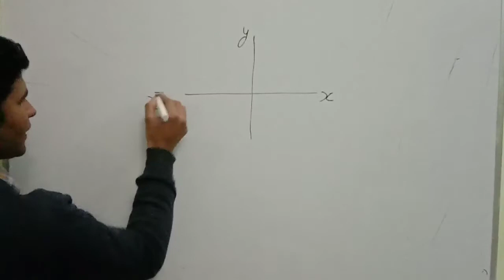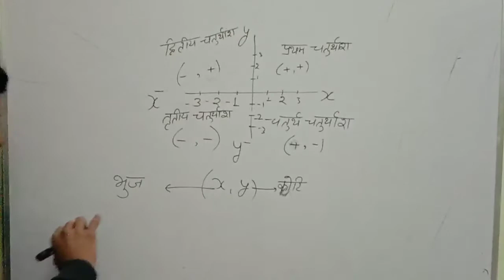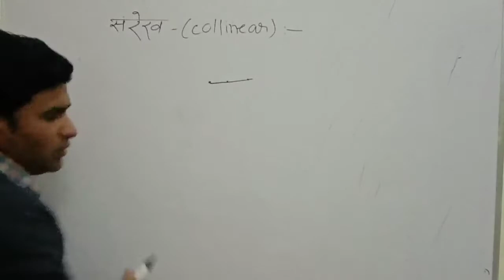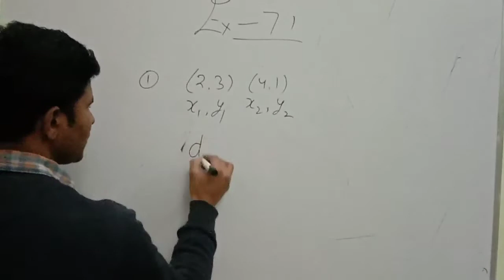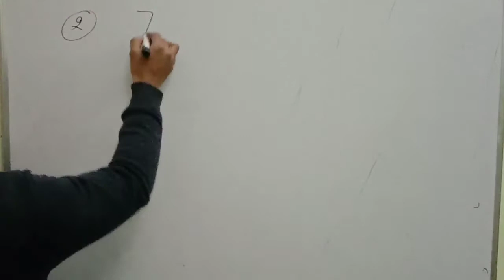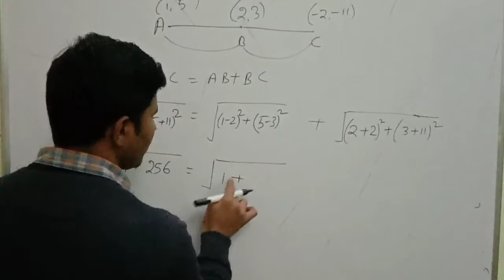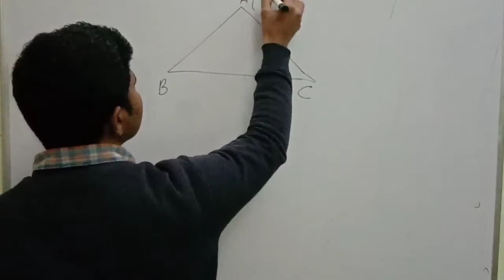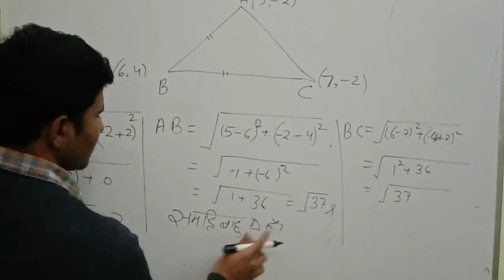10 th math. 7.1 exercise. in hindi.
Helo dosto apko daily current ke sath sath high school ki math pdai ja rhi h .
coordinate geometry ki 7.1 exercise
maine krai h jo apko behad pasand ayegi.
7.1 exercise.
age bhi other class bhi apko milti rhengi.
Highscool and inter ki math bhi apko pdai jayegi.
comptition exam ki bhi math apko pdai ja rhi h .
dosto ap dosto mai video jarur share kre
# 7.1exercise#chapter7.1# simple mathod se math ko kaise seekhe. # simple mathods of math.
# highscoolmath# 10th math 7.1
# intermathematics.
# mathematics ko seekhne ka asaan methods

# intermathmetics ko aise kre.
# ncert book# ncert##7.1 chapter
how to work mathematics.
Highschool ki math ka pura solution.
highschool mathe ko krne ka simple methods

how learn mathematics inter class.
# how learn mathematics simple methods.
# how learn mathematics easy
intermathemtics

Instagram mai search- mushahidali (mast-boy)